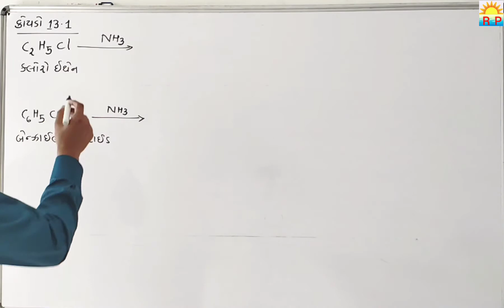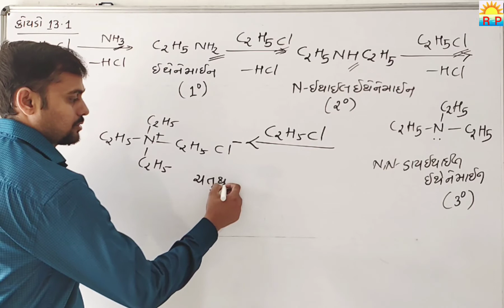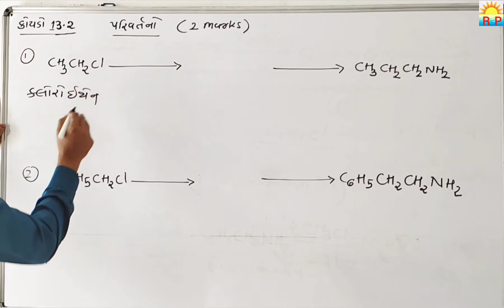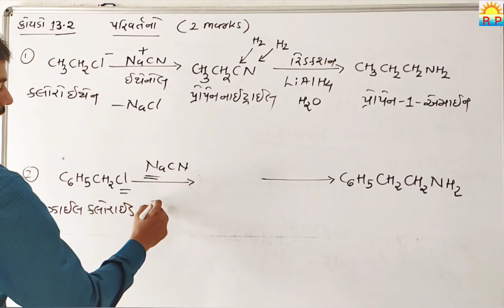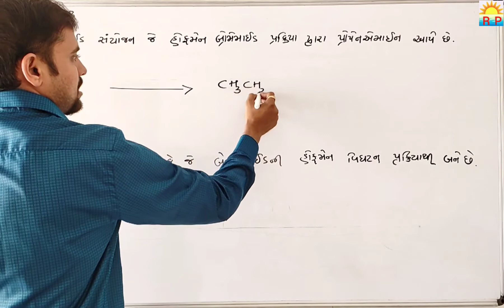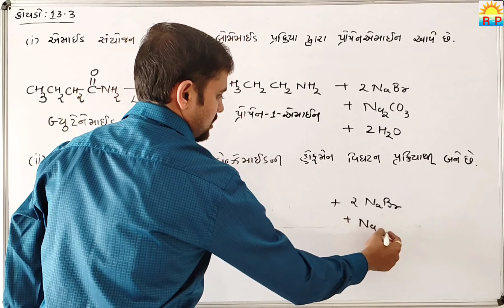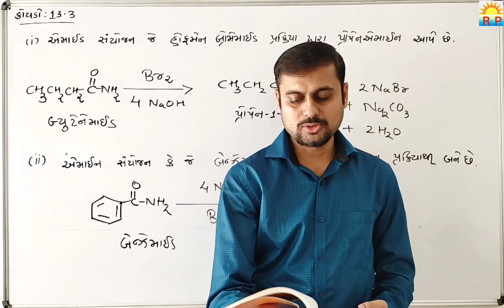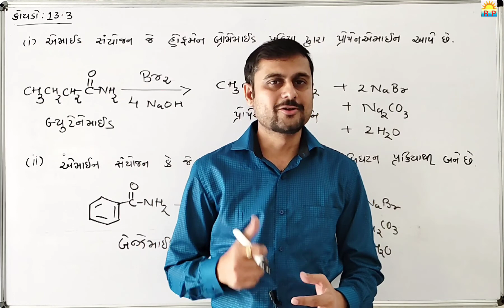STD12 Chemistry CP.13 એમાઈન સંયોજનો (Part-3)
રસાયણવિજ્ઞાનમાં સારા માર્ક્સ લાવવા Playlist માં આપેલા દરેક Video નો અભ્યાસ કરો. પોતાની નોટબુક બનાવો. સૂચનોનું પાલન કરો. નિયમિત મહેનત કરતા રહો. MCQ માટે પણ Practice Video છે.તમારા દરેક મિત્રોને આ લિંક share કરશો.